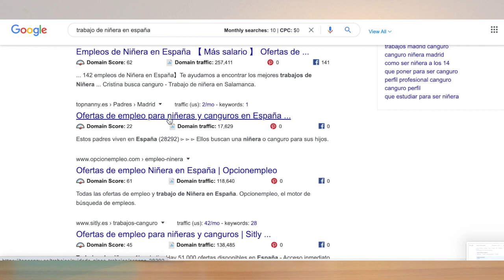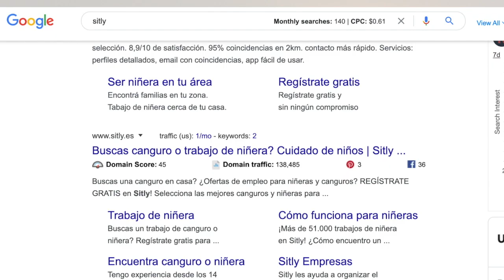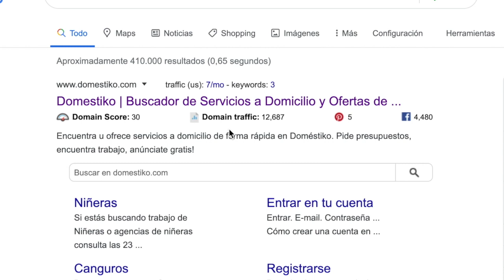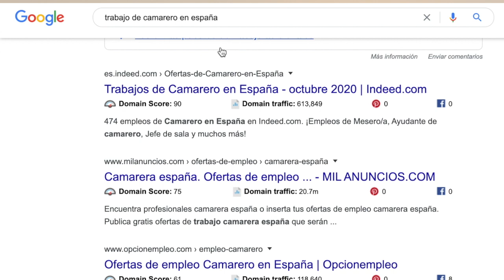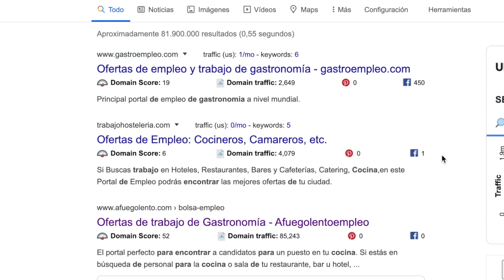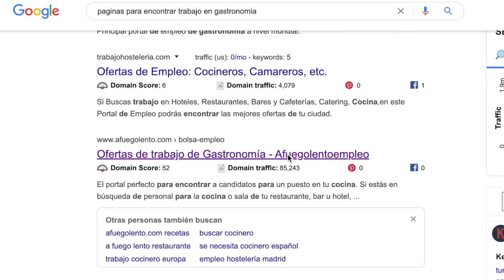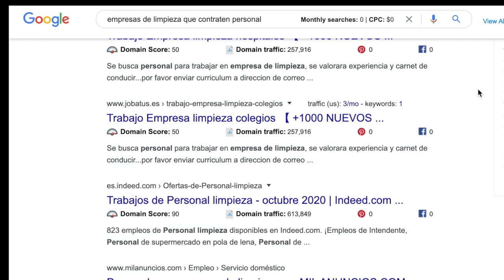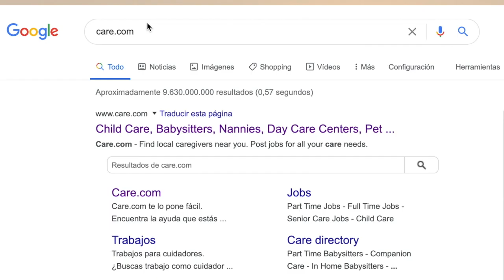Las MEJORES PÁGINAS de BÚSQUEDA de EMPLEO 🇪🇸 | Niñeras, cuidado de mayores y mucho más!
Hola a todos! En el video de hoy les muestro páginas de búsqueda de trabajos esenciales en España.
Les muestro páginas específicas para buscar empleo de niñeras, camareros, cuidado de mayores, limpieza.

Además les cuento diferencias de costumbres con respecto al sector gastronomía, diferencias de que significa niñera y canguro en el sector de cuidado de niños, y muchos otros tips y consejos que creo que les pueden servir a la hora de buscar trabajo en España.

- Como siempre aquí les dejo en que minuto hablo de cada tema pero si pueden miren el video entero porque voy dando consejos que les pueden ser útiles 😃.

0:00 Introducción
1:35 Trabajo de cuidar niñ@s
7:35 Trabajo en gastronomía
12:02 Trabajo de Limpieza
12:46 Trabajo de cuidado de mayores

🖥 Páginas de interés:
(búsqueda de empleo en general)
(trabajo de niñera o canguro)
(empleo a domicilio de todo tipo)

📸 MI EQUIPO DE GRABACIÓN:
📍Cámara de vlogs
📍Cámara grande
📍Trípode pequeño
📍Trípode grande
📍Focos de luz continua

Espero les guste y les ayude el video!

Ceci.